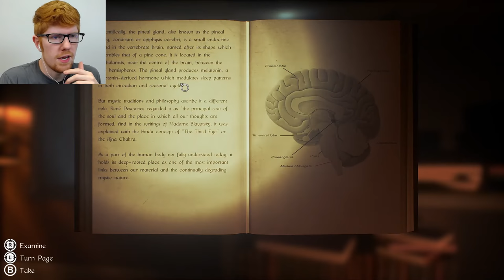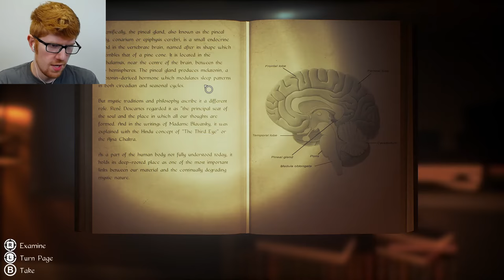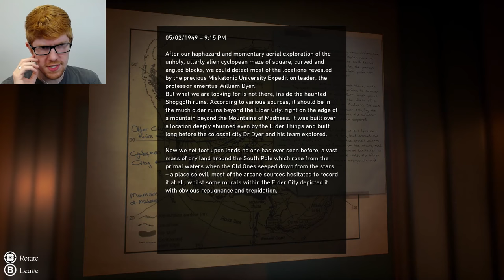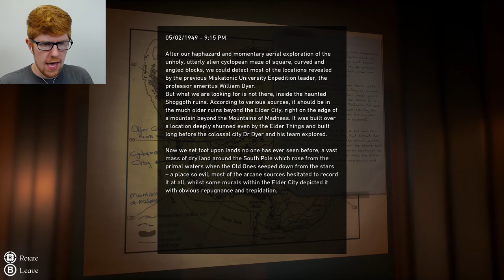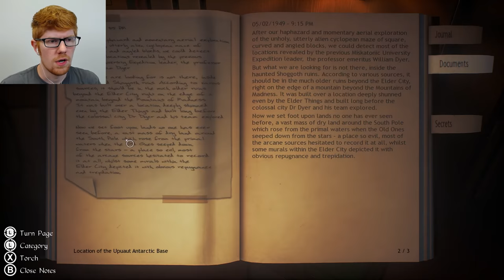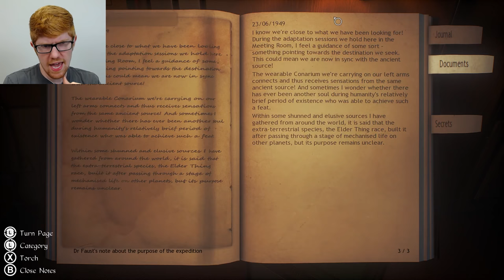The Fake Frank Head - Conarium Let's Play Part 2 || MISTERRED PLAYS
This game is throwing some pretty wild stuff at me pretty early, I gotta say. It's all a bit too much to understand.

Conarium is an exploratory horror game based on the works of H.P. Lovecraft. You play as a researcher, recently awoken in a lab in the Antarctic to find that all of your co-workers have gone. With no memories of what happened, or how you got there, your job is to investigate the mysterious of this base, and how it all relates to the Elder Gods, the Ancient Cities, and a strange herbal plant that causes hallucinations.